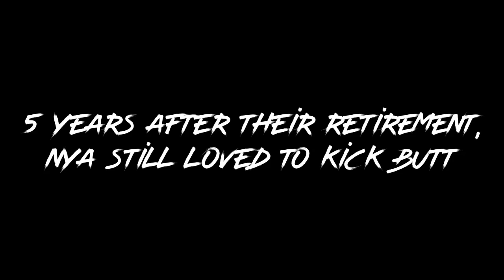Nya: Return of the Ninja | Ninjago fan Trailer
At only 25 years old Nya is retired along with the other ninja. She only wishes she could go back to fighting bad guys. One day, she faces a new enemy: Ghost, an android sent to destroy all the ninja! It’s up to Nya to save the day.